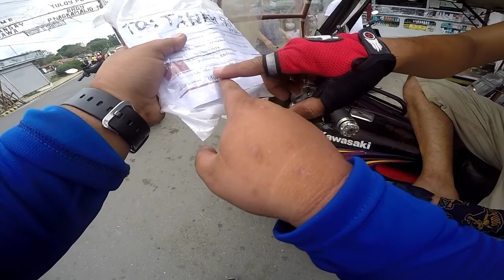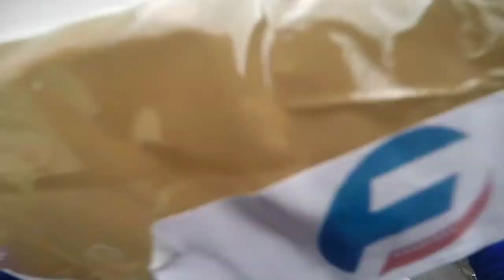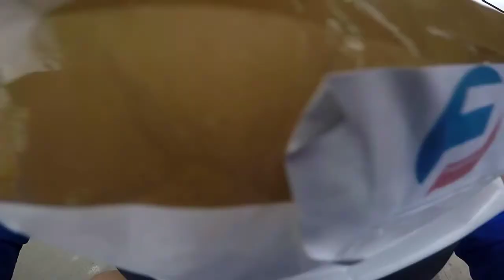Moto vlog | Rizal loop delivery service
Rizal loop ng konti byaheng tanay for delivery :)